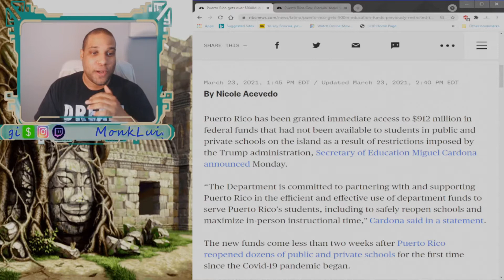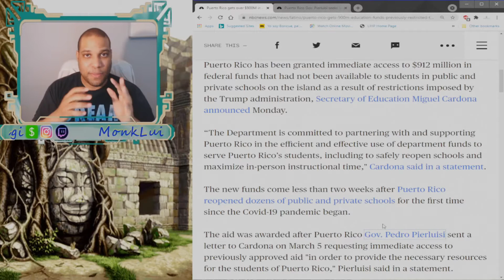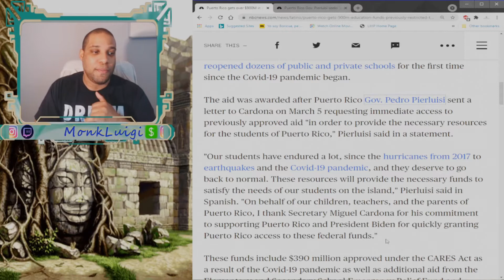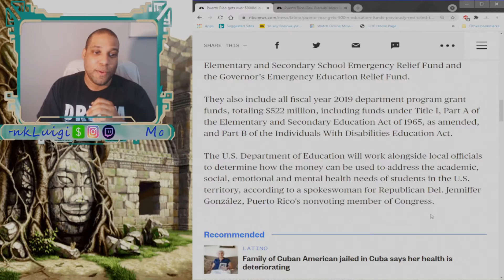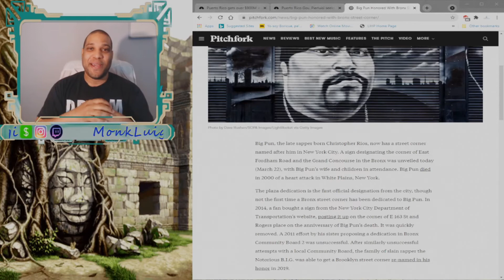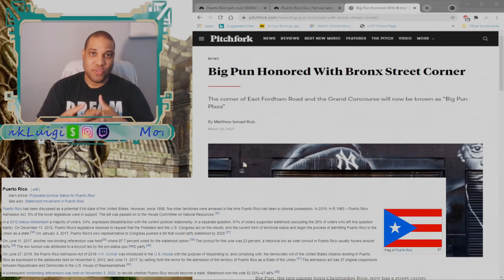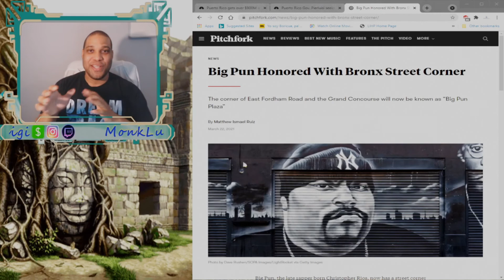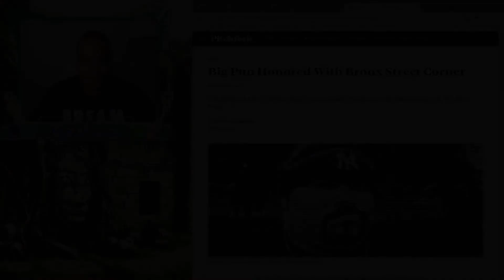Puerto Rico gets 900 Mill and Big pun gets honors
Puerto Rico gets 900 million in funding for education and Big pun gets his home street renamed after him!!!